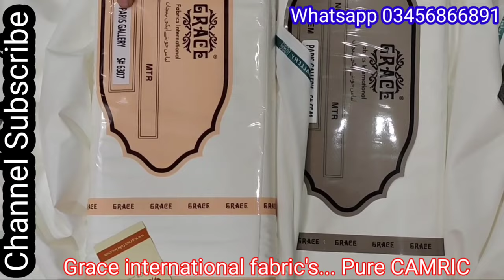Difference between washing waer and Cambric fabric's / Original Grace fabric's / واشنگ ویر اور کیمرک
اصلی برینڈ
اصلی برینڈ گریس واشنگ ویر ۔۔۔۔۔۔۔